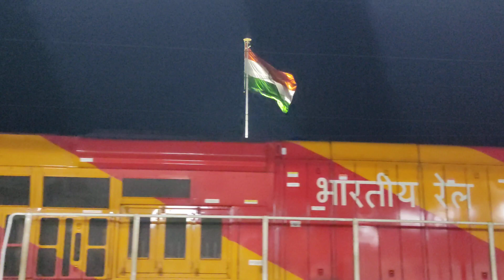A holding flag by a train